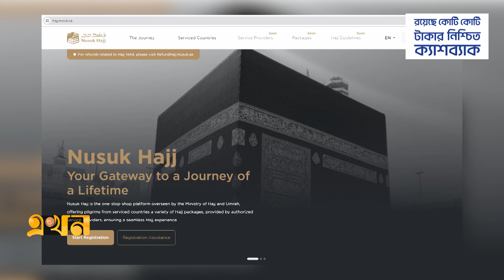অনলাইনে আবেদন করতে পারবেন বিদেশি মুসল্লিরা | Hajj Registration | Hajj News | Ekhon TV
অনলাইনে আবেদন করতে পারবেন বিদেশি মুসল্লিরা | Hajj News | Ekhon TV

২০২৪ সালের পবিত্র হজ সামনে রেখে বিদেশি হজযাত্রীদের নিবন্ধন প্রক্রিয়া চালু করলো সৌদি আরব। নুসুক হজ অ্যাপ্লিকেশনের মাধ্যমে অনলাইনে আবেদন করতে পারবেন সারা বিশ্বের মুসল্লিরা।

Our Office Address:
EKHON TV
City Park Lane
19, Hatkhola Road, Wari
Dhaka-1203
Bangladesh